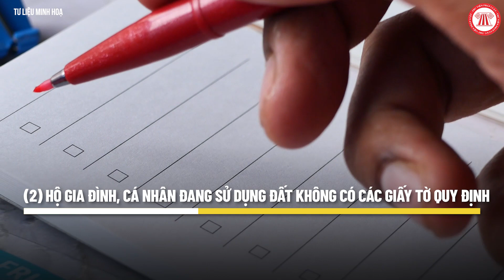Cấp Sổ Đỏ Với Đất Không Giấy Tờ Sử Dụng Trước 01/7/2014 | THƯ VIỆN PHÁP LUẬT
Đề xuất cấp sổ đỏ với đất không giấy tờ sử dụng trước 01/7/2014
Nội dung đề cập tại dự thảo luật Đất đai sửa đổi đang được lấy ý kiến

THƯ VIỆN PHÁP LUẬT - MEDIA TEAM
Nội dung: Chậu Thanh
Trình bày: Đức Huy
Dựng hình: Quang Khôi